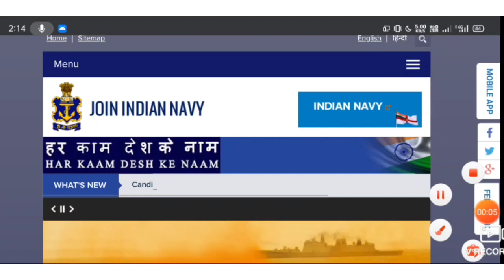navy aa ssr exam 2021 admit card is out|navy exam admitcard cutoff 2021